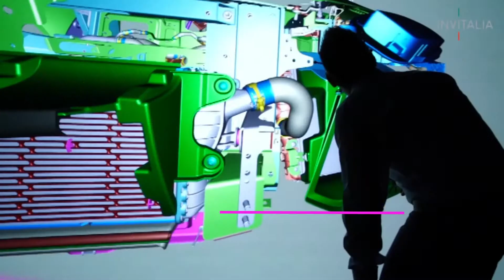Invitalia - Invitalia x L'innovazione - by Made in Genesi - Agenzia Pubblicitaria a Roma e Milano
Il filmato è stato realizzato dall'agenzia pubblicitaria Made in Genesi per Invitalia, l’Agenzia Nazionale per lo Sviluppo d’Impresa. Il video, sviluppato nella nostra sede di Roma, è dedicato all’innovazione. Invitalia investe ogni anno per finanziare le imprese che innovano. Il video riepiloga i numeri e gli sforzi portati avanti dall’Agenzia nell’intento di rimodernare e promuovere la competitività del nostro Paese.